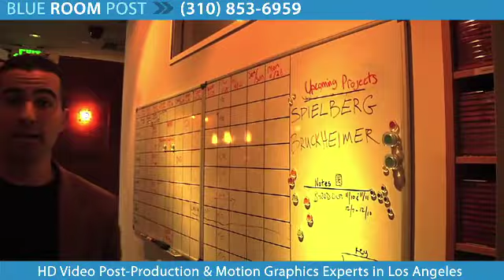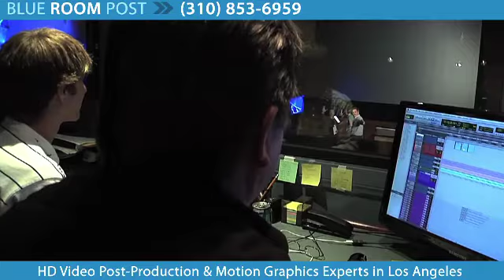Motion Graphics location LA, Call Blue Room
Motion Graphics location LA - With state-of-the-art digital equipment and two facilities in Manhattan Beach and Hollywood, Blue Room Post is a team of HD and motion graphics experts.